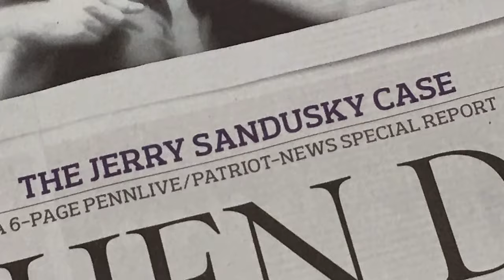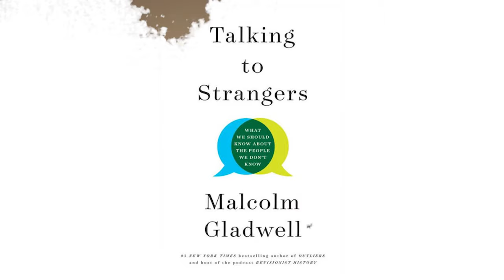Talking to Strangers, the Audiobook: Trailer